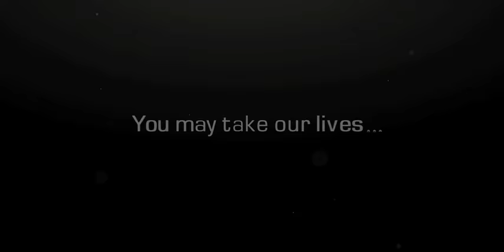Drop: My Life Downhill Trailer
DROP is a hyper-cinematic thrill ride into lives of the most fearless downhill skateboarders in the world.  How fast do they go?  See Mischo Erban break the Guinness World Record for Speed on a Skateboard.